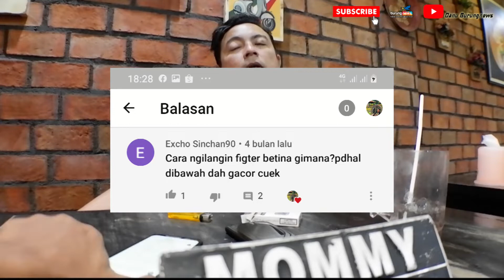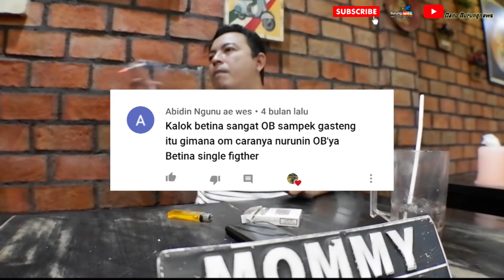Menjawab Semua Pertanyaan Seputar Perawatan LOVEBIRD, bersama Mr Mahendra PapaMuda BF Solo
Jangan Lewatkan vidio sebelumya kakak.. biar paham dan jelas.. jangan lupa tinggalkan jejakmu ...

BURUNGNEWS merupakan situs berita yang saat ini memfokuskan liputannya pada berita dan hasil lomba burung terbaru.

Edisi hingga 5000 Subs akan ada GIVE AWAY menarik untuk sahabat burungnews

untuk info liputan :
Danu : 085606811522( whatsapp ) 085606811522 ( call )